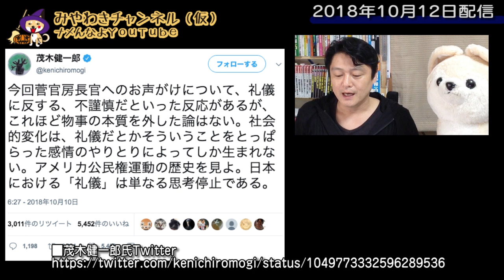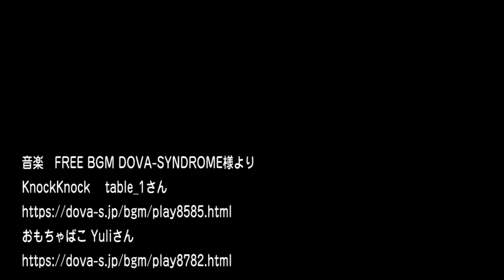沖縄と日本を分断させる「反間の計」。茂木健一郎氏のヤバイ脳科学｜マスコミでは言えないこと#240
翁長雄志前沖縄県知事の「県民葬」で、菅義偉官房長官に「怒声」が浴びせられた。この非礼に脳科学者を自称する茂木健一郎氏は、珍説を披露する。
しかし、その影で沖縄と、沖縄以外を「分断」させる、彼らの手口だ。

今回のワンコ「みちみち」